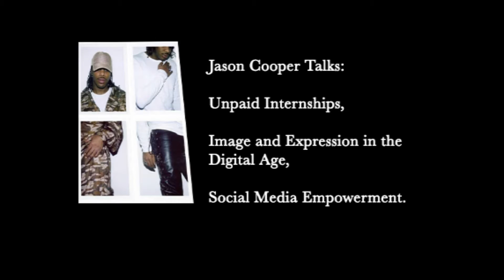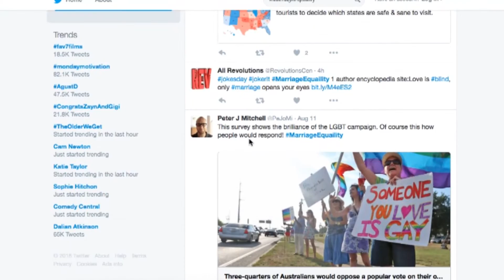Out Of The Mouth Of: Jason Cooper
Club promoter Jason Cooper discusses unpaid internships, exploring the importance of gaining experience and the sometimes problematic realities of unpaid work. He then intelligently examines how critiques of Millennials in the digital age fail to take into account the power of social media to provide forms of protest, image and expression.